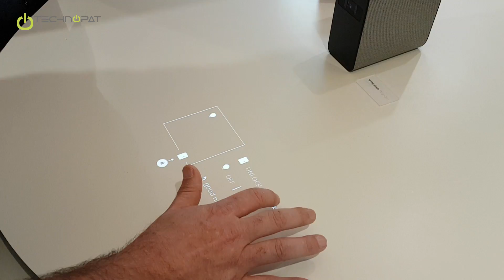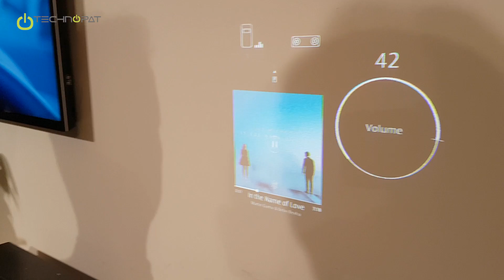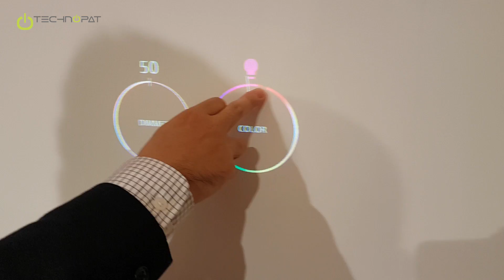Xperia Projector Her yeri Dokunmatik Ekrana Çeviriyor - CES 2017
Xperia Projector herhangi bir yüzeyi dokunmatik ekrana dönüştürüyor. Peki bu nasıl çalışıyor? Projeksiyon klavyeden farkı ne? Videomuzda

CES 2017 Sony standında  sergilenen konsept bir ürün dikkatimizi çekti. Projeksiyon klavyenin çok ötesinde, her yeri dokunmatik ekrana çeviren bir teknoloji var karşımızda.

Xperia Projector ismindeki cihaz, projeksiyon ile masanın üzerini ya da bir duvarı dokunmatik kontrol ekranı haline getiriyor. Ek detaylar: